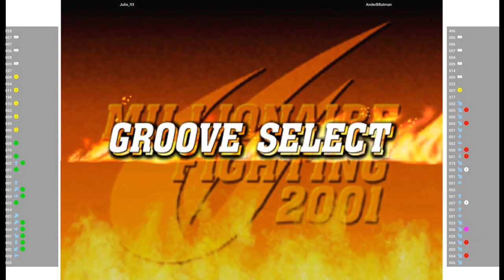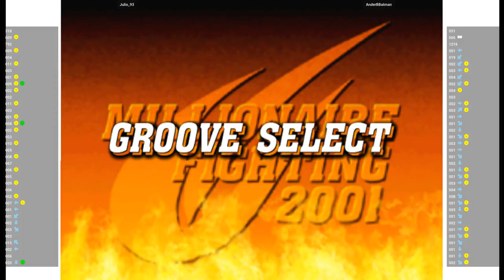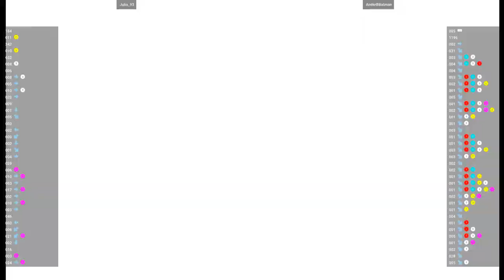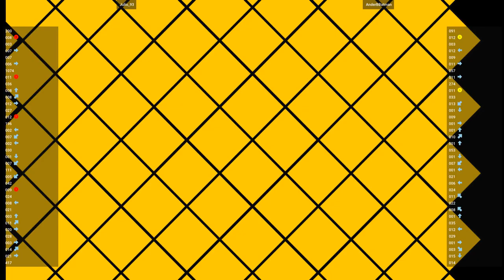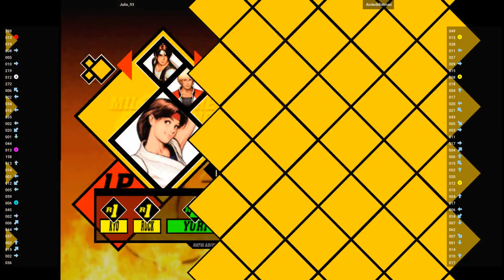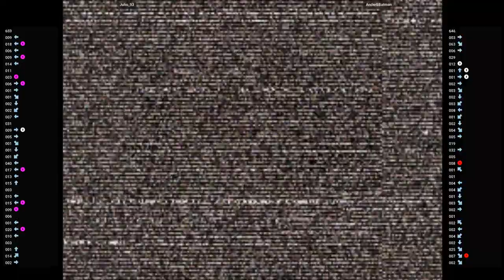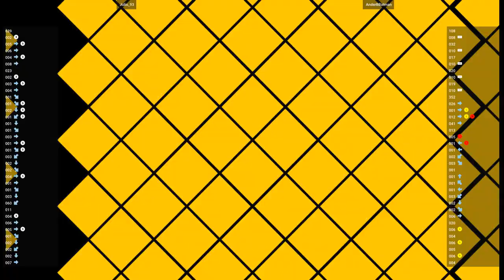CVS2 🕹 Julio_93 VS AnderBBatman